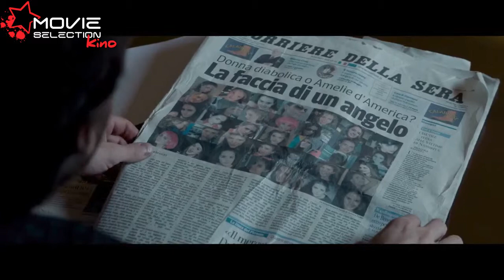MovieSelection Kino: Dora oder die sexuellen Neurosen unserer Eltern, Mädchen im Eis, Abschussfa...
Dora oder die sexuellen Neurosen unserer Eltern, Mädchen im Eis, Abschussfahrt - Vier ist einer zu voll, Die Augen des Engels